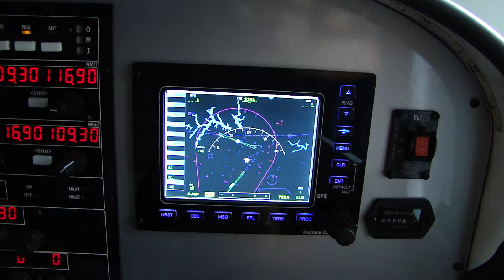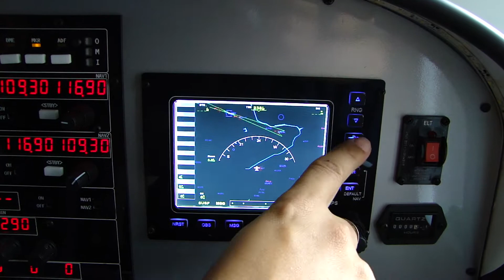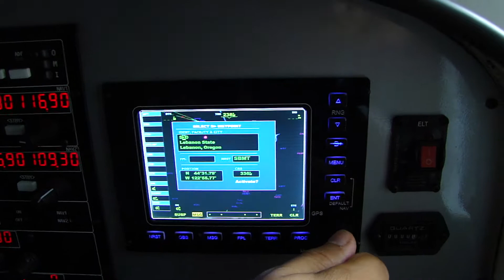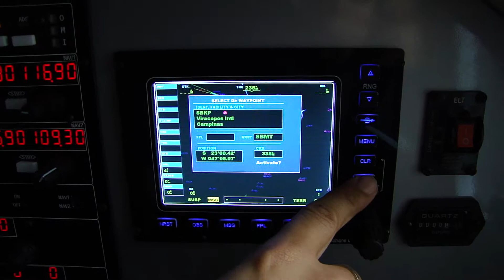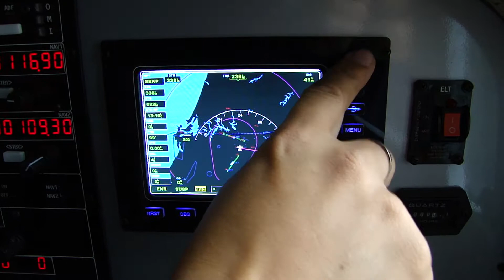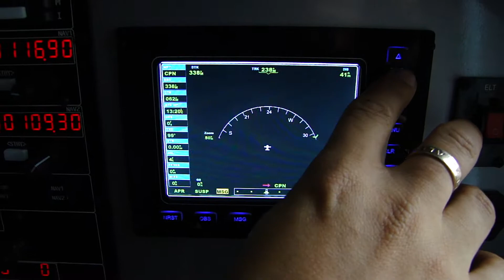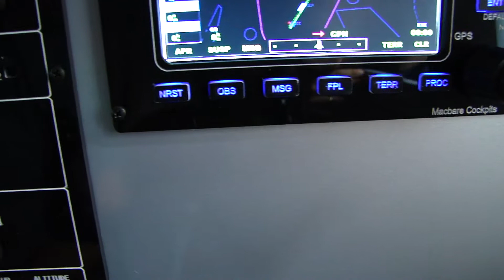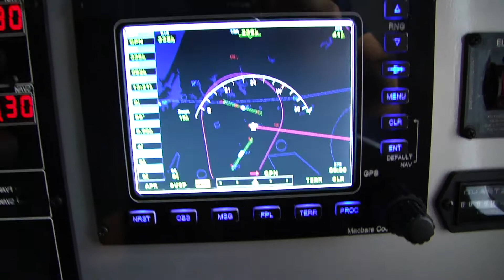Simulador de GPS Mac-GPS Macbare Cockpits - X-Plane 11, FSX e Prepar 3D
Nova versão do GPS fabricado pela Macbare Cockpits.

O Mac-GPS possui os principais comandos encontrados no GNS530 e está sendo usado em todos nossos simuladores homologados para treinamento. Esse dispositivo USB funciona perfeitamente com X-Plane 11 e também pode ser adaptado para FSX ou Prepar 3D. Este GPS possui botões iluminados para facilitar a operação em ambientes com pouca luminosidade.